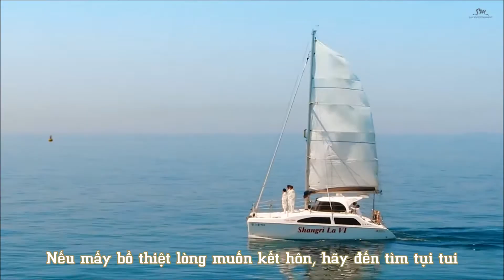[Vietsub] MARRY MAN - UV x Shindong